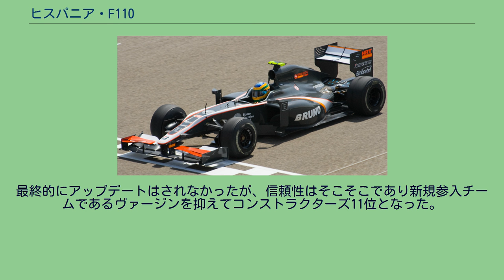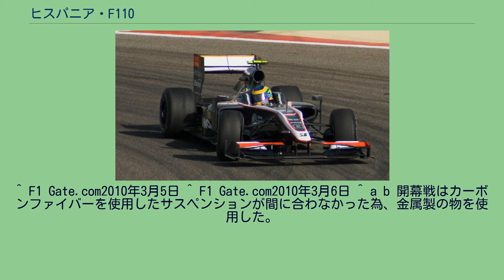ヒスパニア・F110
ヒスパニア・F110 は、ヒスパニア・レーシング・F1チームが2010年のF1世界選手権で使用したフォーミュラ1カー。
設計・製作はダラーラが担当した。
2009年6月、当時カンポス・グランプリのオーナーであったエイドリアン・カンポスがダラーラとの技術提携で合意した。
他の新参チームが数値流体力学（CFD）によるシミュレーションでマシンの製造を行ったり、有名エンジニアを迎え入れてマシンの製造を行うなどの各チームのヴィジョンが早期に示される中、カンポスはダラーラとの技術提携からマシンの製作を行う事を発表する。
しかし、予定していたよりも資金調達が難航し、遂には資金不足に陥った為にダラーラ側へ約束していた支払いを滞納させてしまう事態が発生した。
一時は製造を止めていたダラーラであったが、ホセ・ラモン・カラバンテへチーム経営権を譲渡し、「ヒスパニア・レーシング・F1チーム（HRT）」として再建。
滞納していた支払いもダラーラ側へ支払われ、マシン製造は再開された。
それにより開幕戦バーレーンGPまでに製造は急ピッチで行われ、開幕直前の3月4日の発表会にF1マシンがお披露目された。
冬季テストも終わった開幕10日前の発表であった為、開幕戦であるバーレーンGPの金曜フリー走行が実質的なシェイクダウンとなった。
又、この発表会ではまだマシン名称が決まっていなかったが、後に「F110」と発表された。
マシンカラーはダークグレーにスペインのナショナルカラーである赤と黄色、そして白のラインが施されている。
サイドポンツーン側面には両ドライバーのファーストネームである「BRUNO」、「KARUN」、「SAKON」、「CHRISTIAN」が白抜きでペイントされているのが特徴である。
2010年のヒスパニア・レーシングのマシン「F110」。
開幕戦までに全くマシンテストが出来なかった為に、実質的なシェイクダウンを開幕戦バーレーンGPで行われた。
（写真はブルーノ・セナ） 当初のF110はサスペンションが金属製であった。
通常のF1マシンのサスペンションはカーボンファイバー製のものを使用している。
また、予定していたよりも重量が20kg近く重いことも明らかとなった。
したがって、開幕戦バーレーンGPの予選ではトップチームより10秒遅れ、他の新参チームからも3秒以上も遅いタイムとなってしまった。
第2戦オーストラリアGPでは、開幕戦までに間に合わなかったカーボンファイバー製サスペンションが装着され、その他にも細部のマシン開発が見られた。
その後、第4戦中国GPより、チャンドックのマシンのみ新型燃料タンクが投入された。
これにより、マシンの重量配分の改善を狙ったアップデートが施された。
先述のとおり、第2戦オーストラリアGPにおいて、F110のサスペンションもカーボンファイバー製の物へ代わった他、その他の開幕戦までの間に合わせの様なマシンに対するアップデートも功を奏し、実質予選で3秒近いタイムアップを果たした。
尚、このレースでカルン・チャンドックが14位で完走し、これがF110にとっての初完走記録となる。
その後も、チャンドックは第4戦中国GPまで3戦連続完走を果たした。
又、チームメイトのセナも第3戦、第4戦で完走を果たし、序盤の開幕遠征ラウンドにおいては新参チームの中で最も高い完走率となった（単純に完走率ではロータス・レーシングと同率）。
但し、他の新参チームとの差を依然として予選・決勝においても1秒近く開かれており、今後のマシン開発の必要性が課題となっている。
その後も、シーズン中にはマシンが改善されると言われていたものの、マシンを開発したダラーラとの契約解消によりアップデートは出来ず、シーズンで最も低速サーキットであるモナコGPで走ったウィングと同じスペックのウィングを最速のサーキットであるイタリアGPでも使った。
これは過去10年間で初めての出来事で、極めて異例である。
最終的にアップデートはされなかったが、信頼性はそこそこであり新規参入チームであるヴァージンを抑えてコンストラクターズ11位となった。
（※：上記スペック及び、関係者や製造元等の情報文献はFormula One Supporters Associationによる。） ^ “カンポス・グランプリとは”. F1-Gate.com. (2009年6月13日). 2009年6...